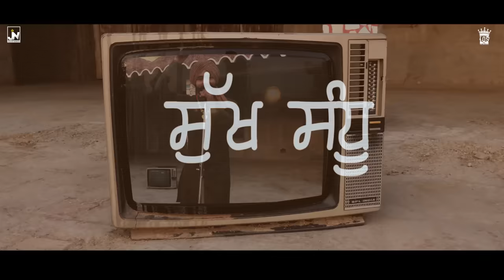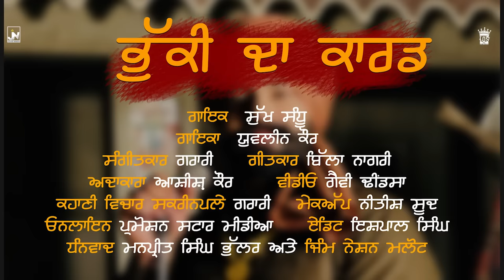Bhukki Da Card - Sukh Sandhu (Official Video) | Punjabi Song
Singer - Sukh Sandhu & Yuvleen Kaur
Lyrics - Billa Nagri
Publicity Design - AR Production
Online Promotion - Star Media
Radio Partner - Desi World Radio
Director - Gavy Dhindsa
Special Thnx Manpreet Singh Bhullar & Gymnation Malout